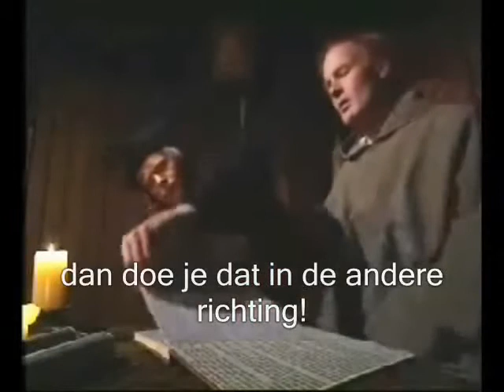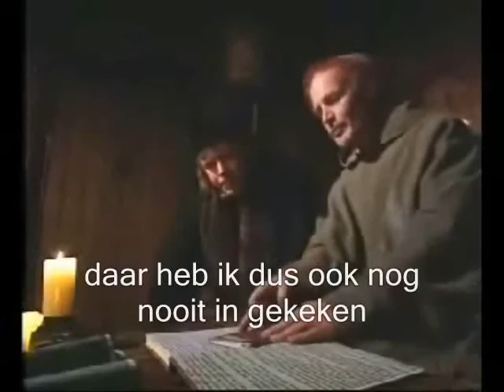Middeleeuwse Helpdesk, dutch subtitels